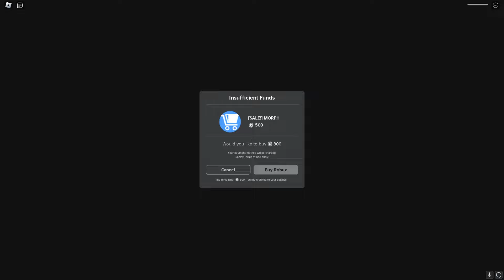WATER BOBBY'S PRISON RUN!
WATER BOBBY'S PRISON RUN! SCARY OBBY Full Gameplay roblox
WATER BOBBY'S BARRY'S PRISON RUN (Obby) New Update - Roblox Walkthrough FULL GAME scaryobby roblox
WATER BARRY'S PRISON RUN! New Scary Obby (Roblox)